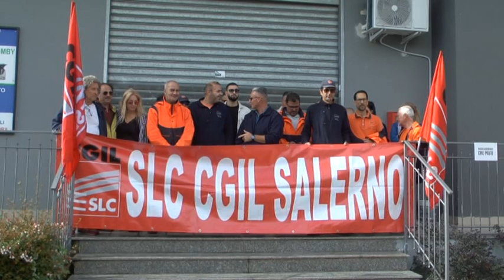✅BATTIPAGLIA, PROTESTA DEI POSTINI DELLA GRS |SUD TV 114